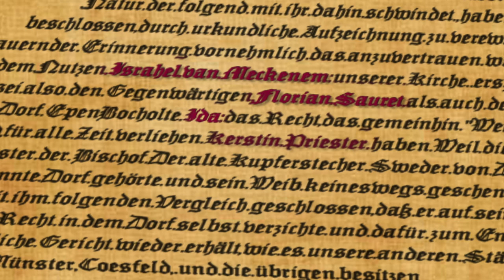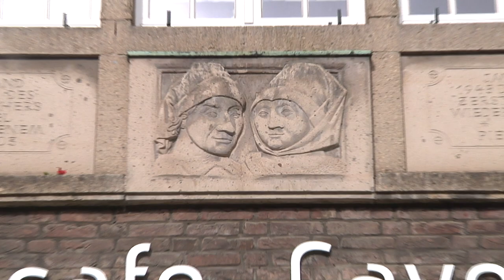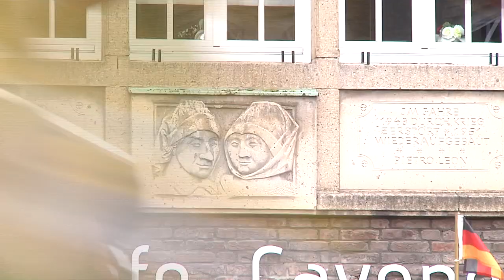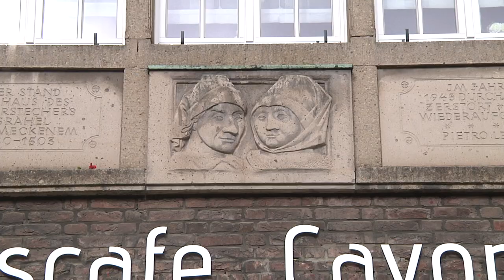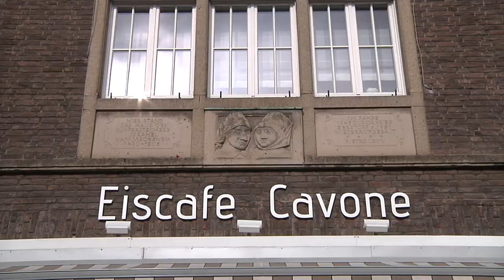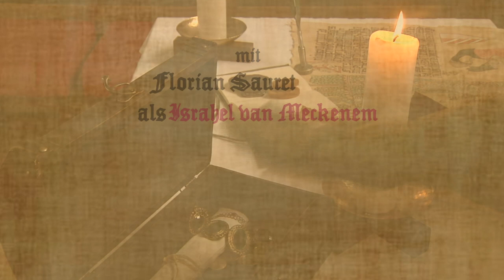Der alte Kupferstecher und sein Weib: die Kirmes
Endlich wieder Kirmes! freut sich Israhel van Meckenem. Sein Weib Ida sieht das anders - ihr wird es mal wieder zu bunt vor ihrer Haustüre. Klar, dass beiden alten Geister da ordentlich aneinandergeraten - nicht ohne einen kleinen Streifzug durch die Geschichte der Bocholter Kirmes